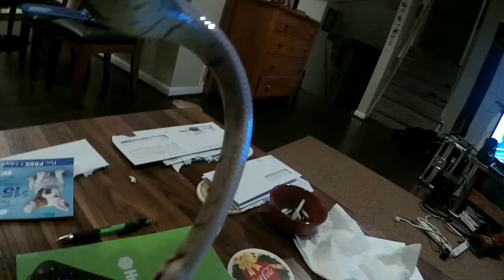my FIRE BEE